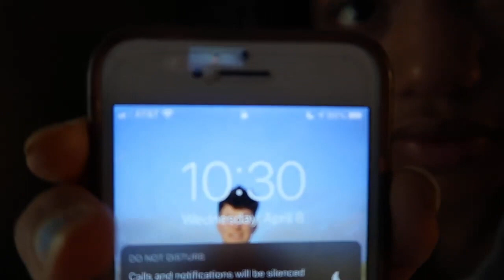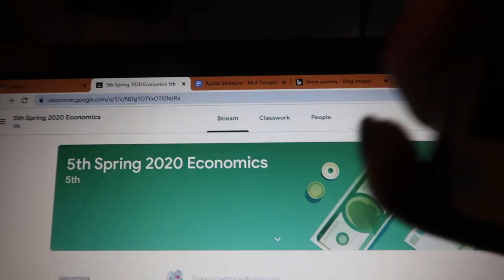DAY IN MY LIFE IN QUARANTINE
Foreverx5

Zia has no IG! Never has, but maybe someday!?